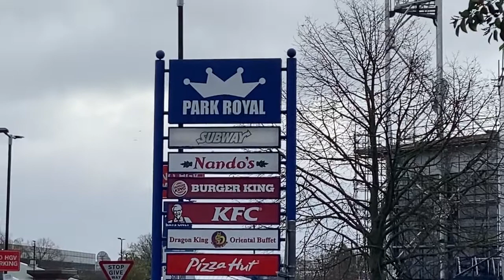How to play Air Hockey First timer Find out who’s winning Royal Park Jaiden Aluan Londoner’s vlog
Air hockey is a game where two players play against each other on a low-friction table. Air hockey requires an air-hockey table, two player-held strikers, and a puck.

at Teppins,Royal Park London by Jaiden Aluan Londoner’s vlog